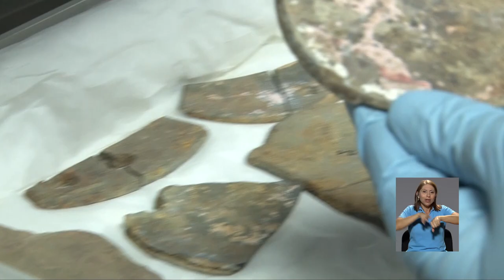Laboratorio de Arqueología de la UCR celebra su 50 aniversario.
En este lugar el tiempo se detiene y pueden encontrarse objetos milenarios históricos. Le hablamos del Laboratorio de Arqueología de la UCR, fundado hace 50 años y que, desde entonces, ha contribuido con la formación de arqueólogos y la conservación del patrimonio costarricense.

Conozca en la siguiente nota la labor y el proceso que se lleva a cabo para resguardar los materiales de las colecciones arqueológicas.